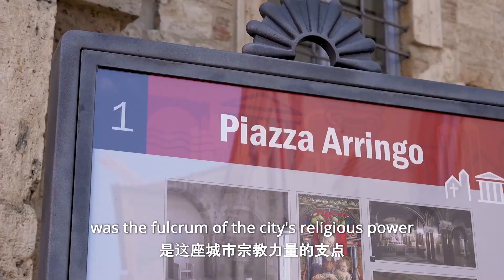ScopriAmo Ascoli: Piazza Arringo (subtitled)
Oggi con Melissa Massetti andiamo alla scoperta di uno dei simboli di Ascoli Piceno: Piazza Arringo, che deve il suo nome alle adunanze popolari medioevali, gli "aringhi" o "arenghi" (nona tappa).

Una delle piazze principali della città, su cui si affacciano edifici di grande valore e rilevanza, non solo storica. Il principale è di sicuro Palazzo dell'Arengo, sede del Municipio e della prestigiosa Pinacoteca Civica, con il suo giardino che è un vero museo a cielo aperto; poi il Palazzo Vescovile e Palazzo Panichi, sede del Museo Archeologico Statale. A impreziosire e rendere il tutto ancor più maestoso, la Cattedrale e il suo Battistero.

A video made by: Comune di Ascoli Piceno and Visit Ascoli with the participation of Melissa Massetti